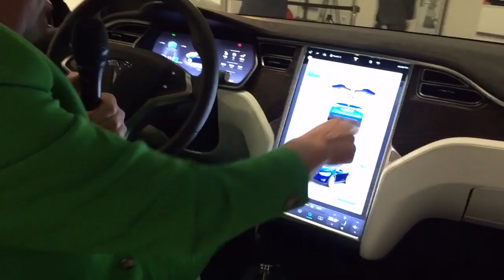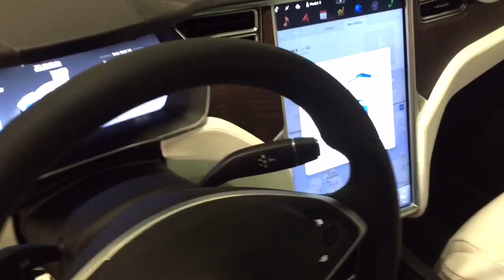Uitgebreide Model X review, looks, doors, cockpit, ben ik verliefd?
Tijdens de eerste show van de Model X bij Tesla Tilburg laat ik ik uitgebreid zien hoe de nieuwe aspecten van de Model X werken. Hoe werken die Vleugel deuren? Is die cockpit echt zo cool? Zit je achterin een beetje ruim? Kernvraag Is hij aantrekkelijk genoeg om mijn tesla Model S in te ruilen? Dank @jagkramer voor het camera werk en het indikken van 15m tot 8m